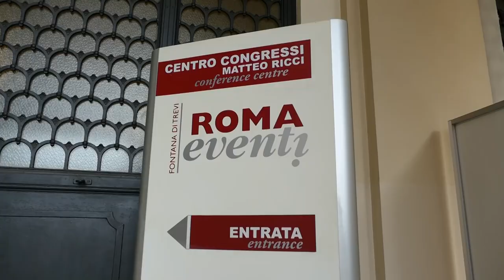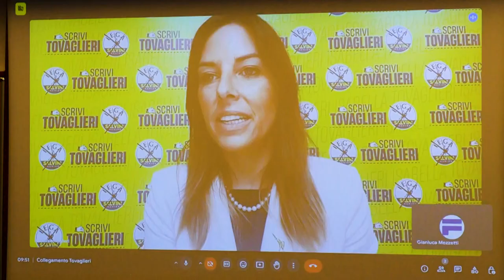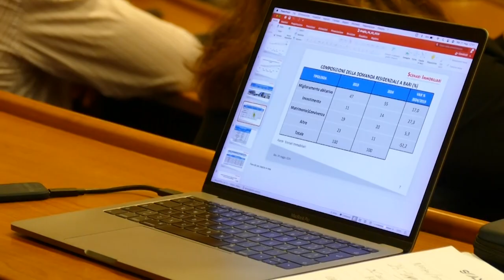Consiglio Nazionale FIAIP - Roma 20/21 Maggio 2024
A Roma si è appena concluso il Consiglio Nazionale Fiaip lo scorso 20 e 21 maggio all'Auditorium Loyol,a presso il Centro Congressi Trevi. Nel corso del Consiglio nazionale della federazione, che ha visto la presenza di tutti i dirigenti nazionali Fiaip, il Presidente nazionale  Baccarini  ha illustrato le ultime novità sul Decreto Salva Casa, sulla Direttiva energetica UE “Case Green”, sui provvedimenti sulle locazioni turistiche, al Ddl Lavoro circa la modifica del decreto Bersani-Visco sull’obbligo di evidenza pubblica in atto della provvigione; E' stato inoltre relazionato sull’interlocuzione con il MIMIT, con particolare riferimento agli ultimi sviluppi sul tema delle incompatibilità, alle linee guida dei corsi abilitanti di cui alla L. 39/89 e alla situazione relativa al decreto attuativo della Legge 57/2001 in merito al percorso alternativo di accesso alla professione.